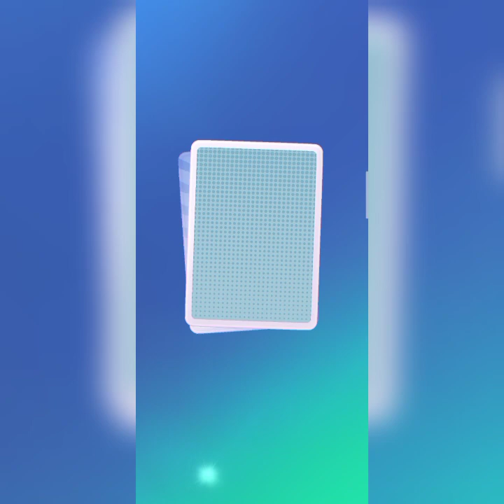My Talking Tom 2 Android Gameplay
· Offers in-app purchases. From the creators of My Talking Tom comes a new global hit game, My Talking Tom 2! In this cool free game, the famous pet cat Tom is going on an amazing life adventure! THE COOLEST CAT ON THE BLOCK: Talking Tom is funnier and more lively than ever before!